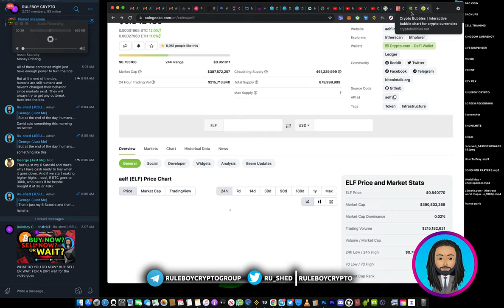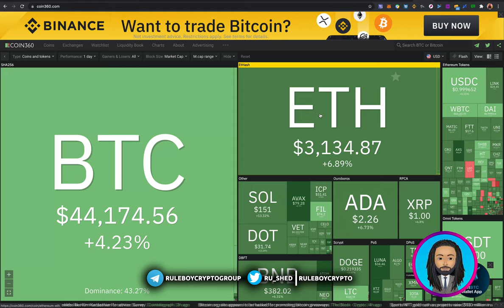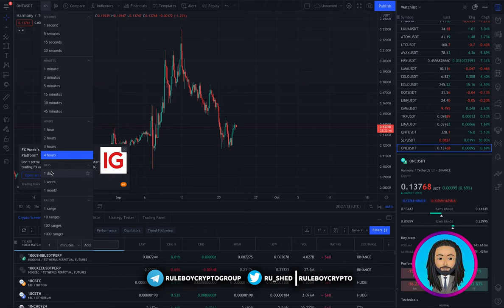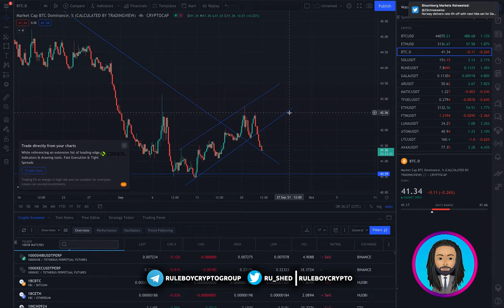SHOULD YOU BUY, SELL OR WAIT? WHAT NEXT NOW? CRYPTO CURRENCY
Please do your own research before making any investment decisions. None of the information constitutes, or should be relied on as, a suggestion, offer, or other solicitation to engage in, or refrain from engaging in, any purchase, sale, or any other any investment-related activity with respect to any cryptocurrency or other transaction. Cryptocurrency investments are volatile and high risk in nature. Don't invest more than what you can afford to lose. Seek a professional advice before purchasing any cryptocurrency.